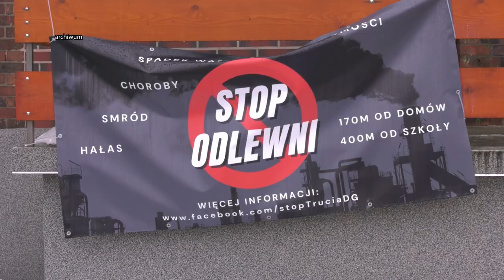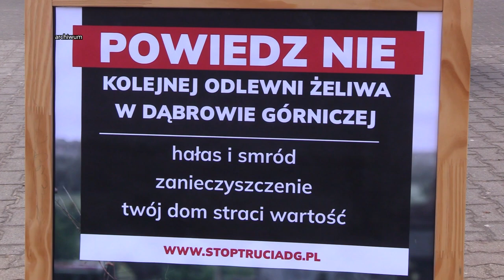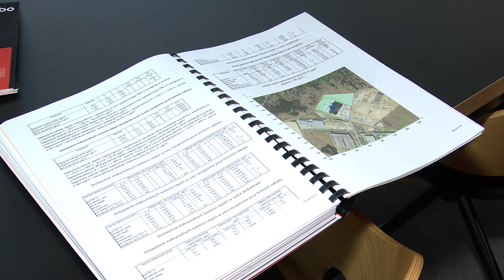W Dąbrowie Górniczej rozpoczęły się konsultacje ekspertów z Brembo 08.10.2024